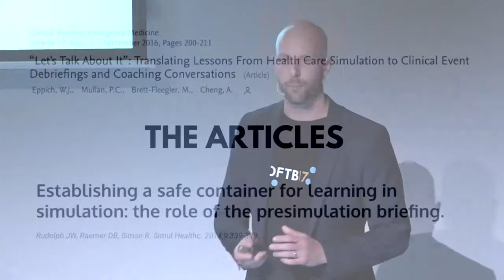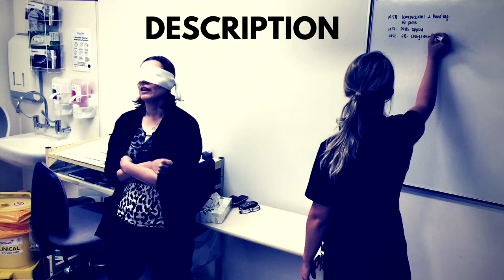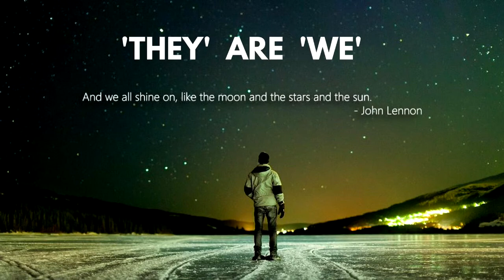Safe debriefing in clinical practice: Jesse Spurr at DFTB17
Jesse Spurr needs very little introduction. Other than being involved in two of the greatest conferences out there. Jesse also is co-founder and Editor-in-Chief of Simulcast.

In this talk from the simulation stream of DFTB17 Jesse talks about the challenges of debriefing outside of the simulation lab. It's not as hard as you think it is.

He's going to take you through two key articles from the debriefing literature and show you how you can translate them to real life practice.